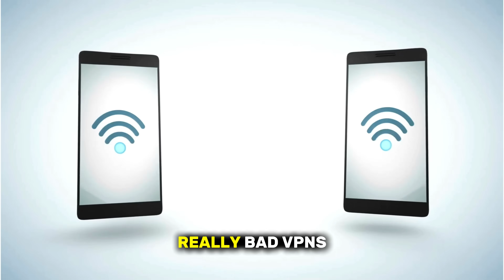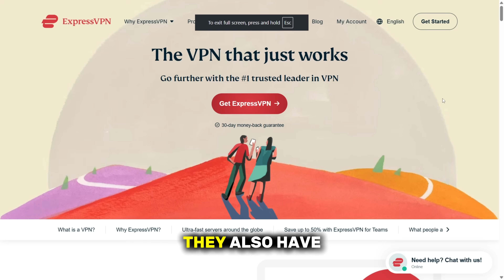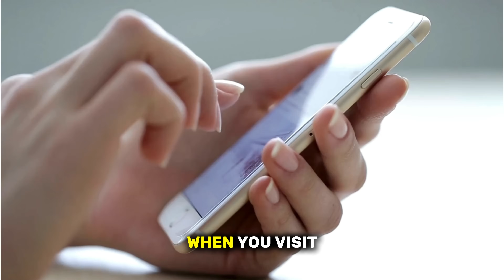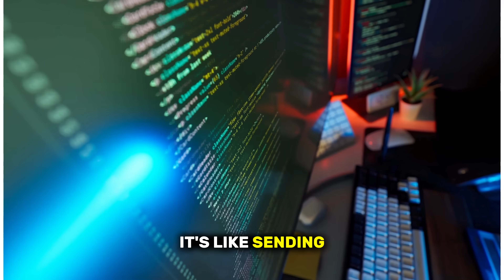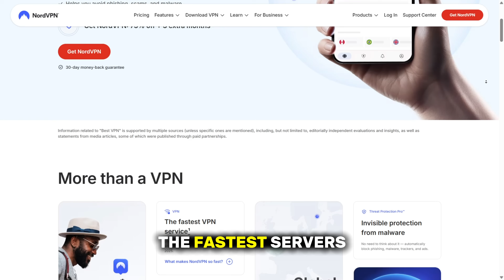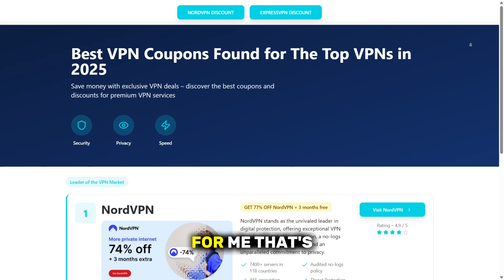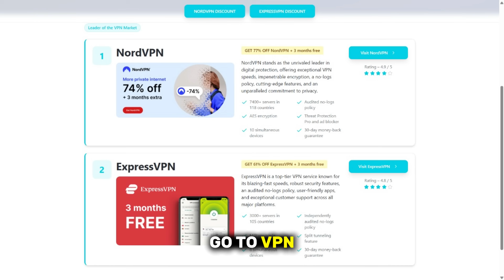What is a VPN and How Does it Work? [BEST VPN TO USE INCLUDED] ⏱️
Ever wondered what a VPN is and how it really works? 🤔 In this video, we’ll break it down step-by-step — from what a Virtual Private Network (VPN) actually does, to how it protects your data, hides your IP address, and unlocks blocked websites. Plus, we’ll reveal the best VPN to use in 2025 for maximum privacy, speed, and streaming freedom. 🌎🔒

💡 What You’ll Learn in This Video:

What a VPN (Virtual Private Network) actually is

How VPNs encrypt your internet connection

How VPNs hide your IP address and make you anonymous online

Why VPNs are essential for security and privacy

How to use a VPN to access blocked websites or apps

The #1 best VPN to use in 2025 (with discount link!)

🔥 Best VPN to Use (2025 Update):

After testing dozens of services, here are the most reliable options 👇

ExpressVPN – Fastest speeds, strongest encryption, works worldwide

NordVPN – Perfect balance between security, streaming, and price

Surfshark – Budget-friendly VPN with unlimited device connections

👉 Exclusive VPN Discounts (Limited-Time Offers):
✅ ExpressVPN – [Your Discount Link]
✅ NordVPN – [Your Discount Link]
✅ Surfshark – [Your Discount Link]

⚙️ Why You Need a VPN:

Protect your personal data on public Wi-Fi

Bypass censorship and access geo-blocked content

Stream Netflix, Hulu, and YouTube from anywhere

Stay anonymous online and prevent tracking

Shield yourself from hackers and identity theft

👉 Best VPNs for iPhone 2025
👉 Top 3 VPNs that Work in China